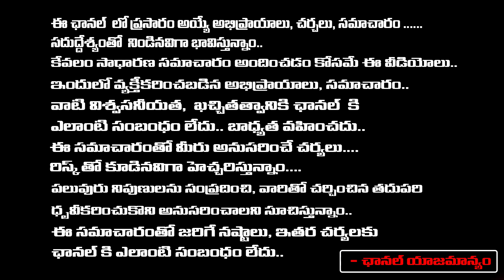Reason Behind Why Pawan Kalyan did not go to Delhi With CM Chandrababu | PM Modi | REDTV Digital